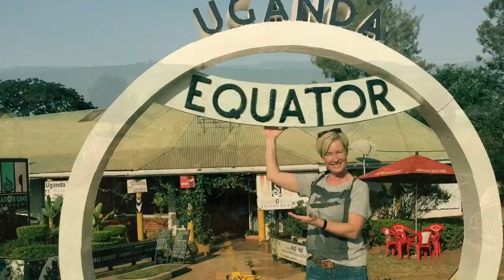Gorilla trekking i Uganda